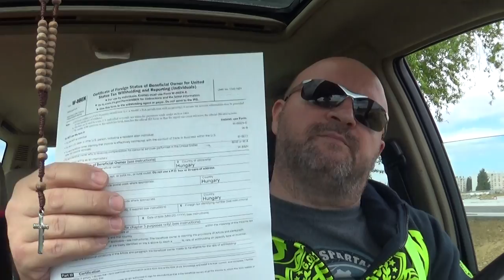165. Adókötelessé váltam Amerika felé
Végül csak kitöltöttem, és elküldtem a Google részére az adóügyi adataimat, hogy továbbíthassa Amerika felé. Innentől kezdve, pontosabban ez év június elsejétől adókötelezettségem van Amerika irányába, minden olyan videó bevételéből, amelyeket amerikai polgárok tekintettek meg.